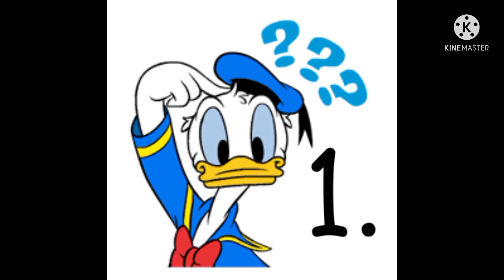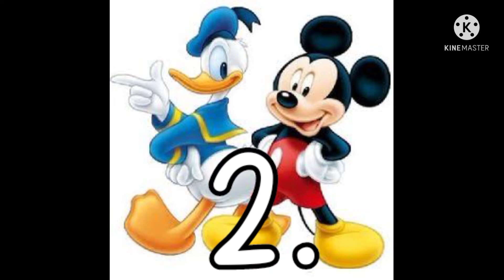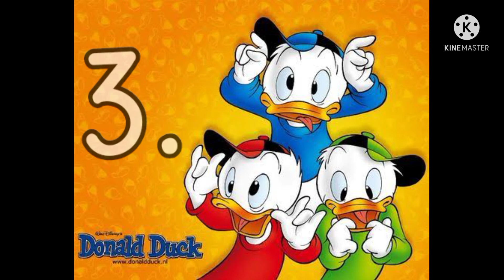Puzzles for kids ?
Puzzles is an interesting way for to educate to children.
Lets Increase some General Knowledge of Kids by Nice and Interesting Puzzles